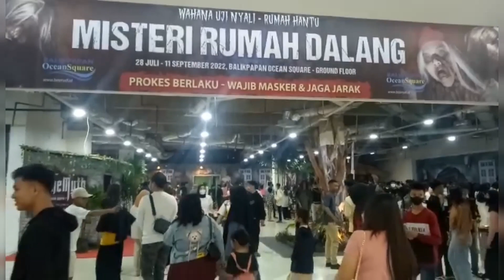RUMAH HANTU ADA DI BALIKPAPAN